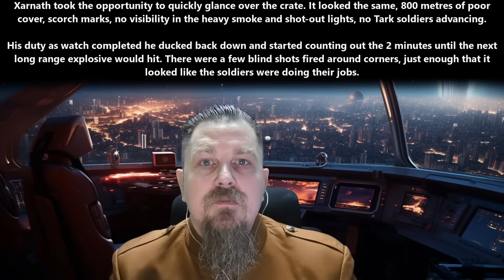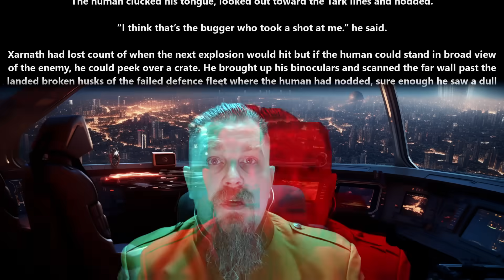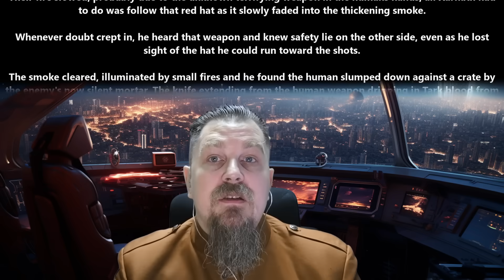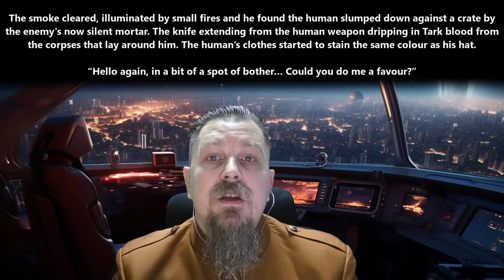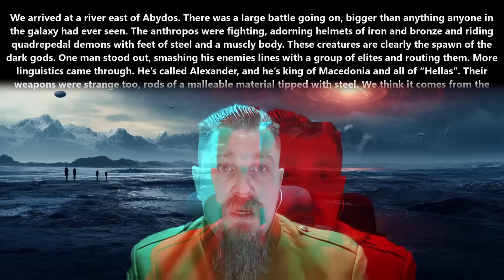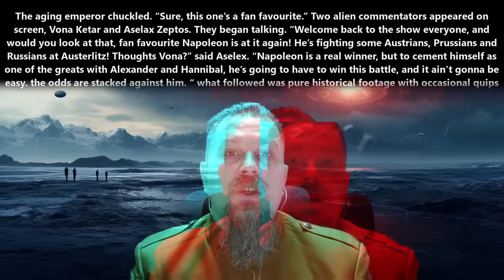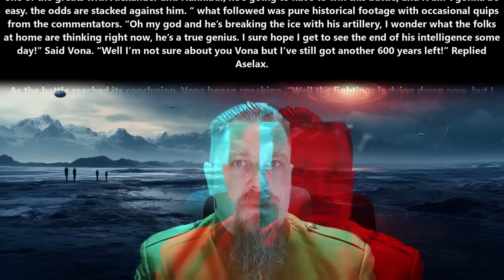HFY Story: Humans don't duck & Wait, you've been recording us this whole |2298~War,Terran and Humans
{TimeStamps}
00:00 Intro
00:07 Humans don't duck by JohnGaldt
06:02 Wait, you’ve been recording us this whole time? by drifty241

Thank you to Tier 4 and 5 Patreons and Channel Members:
Ágoston Szabó
AmbroseKTal
Andrew MacBride
angry t1t5
Arthur
B-Robbo
Blueberry Cat
Brian Means
Bryan Hanley
bushmaster177
Cam Maxwell
Casper Arnholtz
David Lemons
DoomSnek
Dr. Joy
Dragzoon W.R.E
DrakeBear
E-Machine-O :l
Fred Williamson
ghost347 X
GreatGreenGoo
Green Raccoon
Gunny177
Ithilia
Jack Everfree
Jacobson_exe
John McGee
Kage Forest
Karolis Vasiliauskas
LanScaper
Lauren Kramer
lightsjoc ltwz
Lord Azrekahl
Lynae Hill
Maple Tree Studios
MrBishop077
Quantem Wensday
SaltyIceteaMaker
Sans the Skeleton
theodine orkster
Thirg
tommygun1119
tommygun1119
Trevor Smith
William Howard